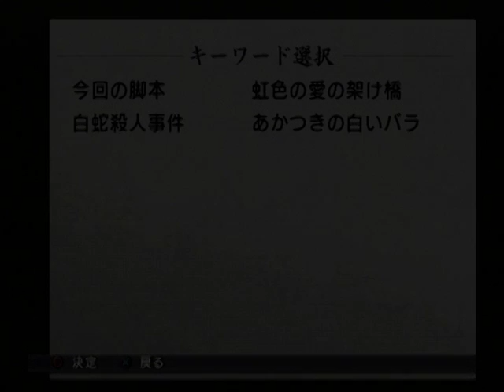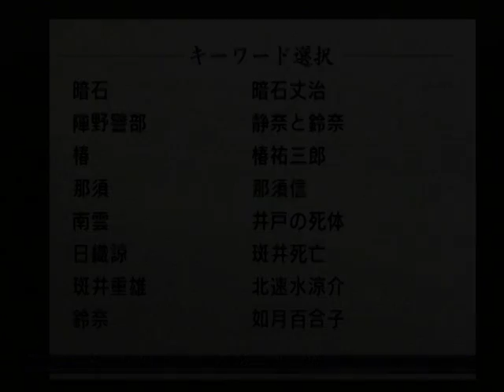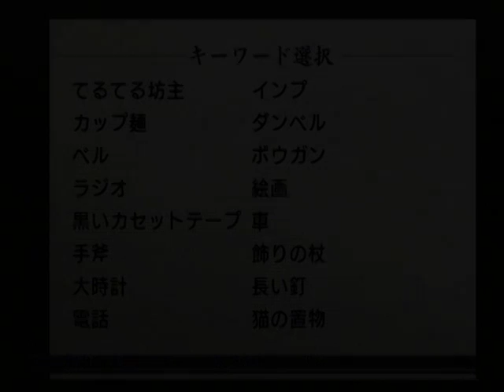【PS2】雨格子の館 ベストエンド Part３０ ～悪魔の花園 【スタートオンゲームズ】【スタゲー】【JAPAGE】